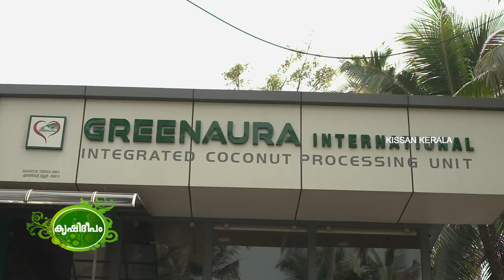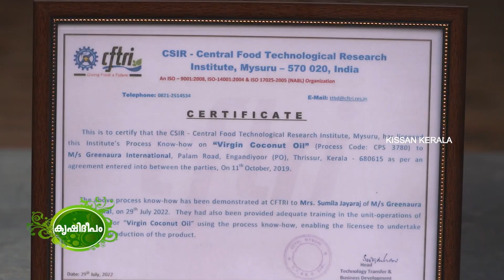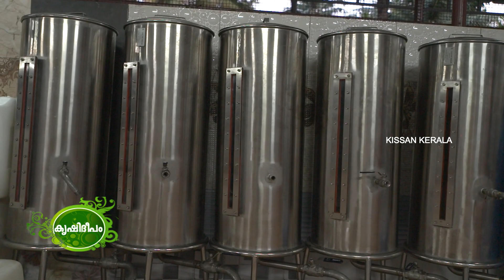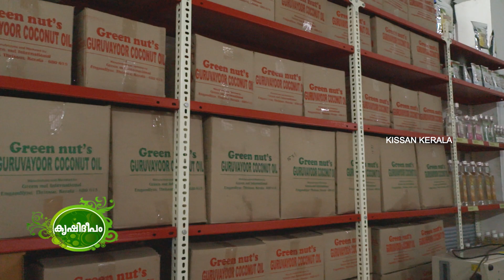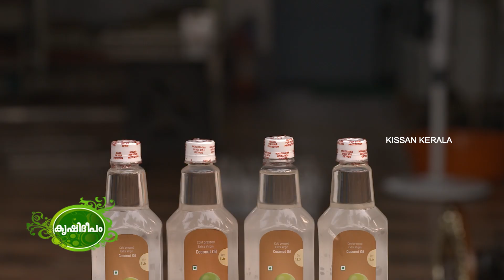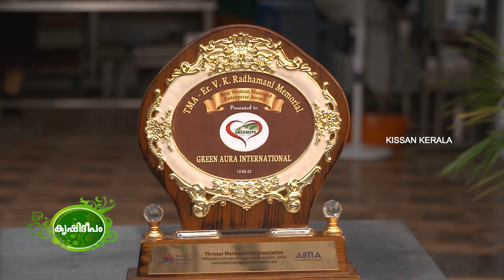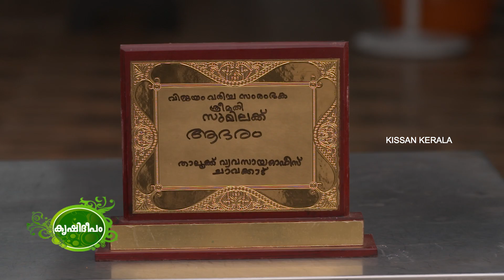Kissan Krishideepam Episode-986 - Part-1 Value addition of coconut - a profitable enterprise